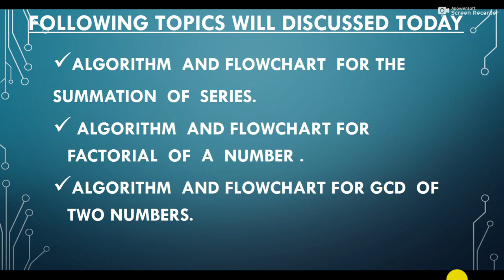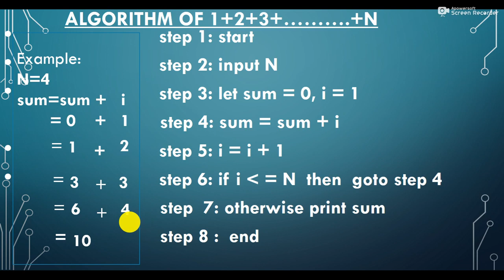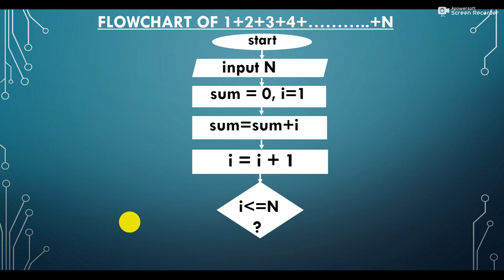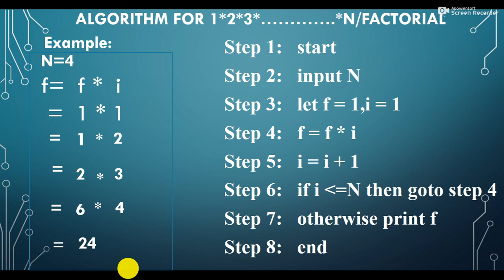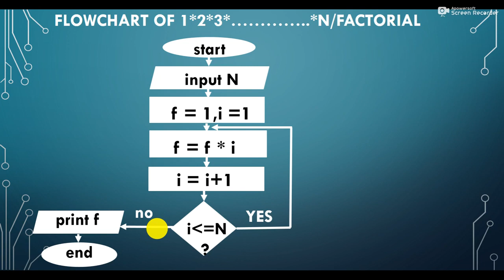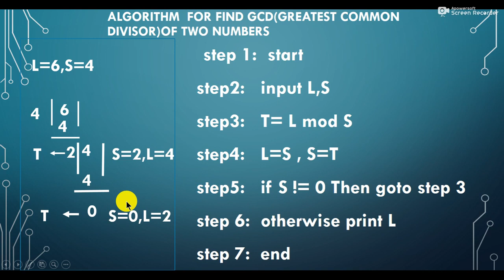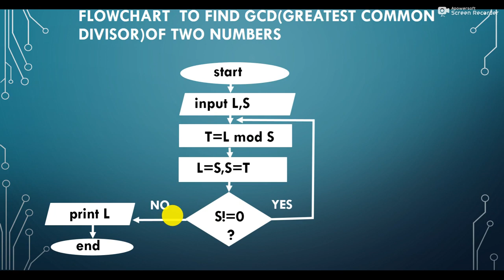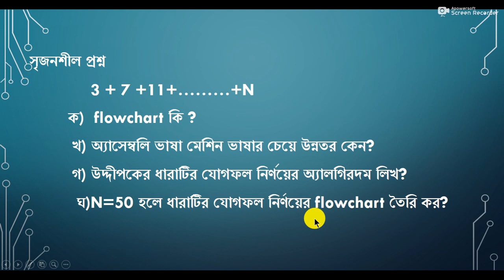HSC | ICT | Chapter 5 | Lecture 8 | Sohely Madam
Subject : ICT
Chapter:05
Lecture:08

Topic:Algorithm and Flowchart
Date: 17.05.20

Lectured By
Sohely Khanam
Lecturer
Dept. of ICT
National Ideal College
Dhaka